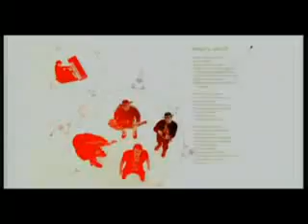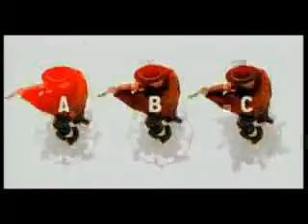Zakopower - Kiebyś ty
Piosenka zespołu ZAKOPOWER pt. "Kiebyś ty"